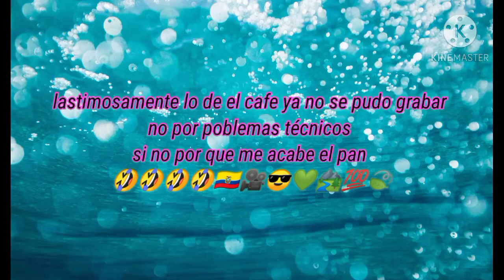El (pancito ) echo en casa 🥰😚🤝🎂📸🍃💯🇪🇨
delicioso 😋